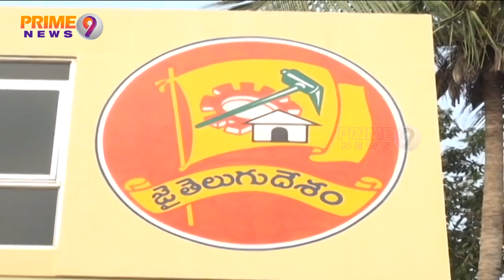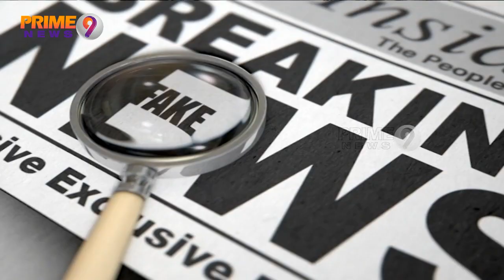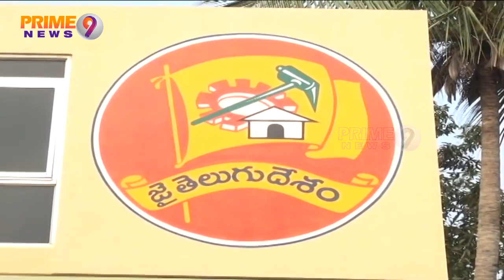గులాబీబాస్ దెబ్బకి తెలంగాణ తెలుగు తమ్ముళ్ళ పచ్చదనం మసకబారిందా ? | Prime9 News